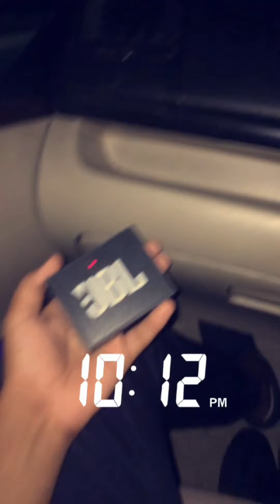MARRIAGE ANNIVERSARY - MOM & DAD || 29th Anniversary || WITH FAMILY || HOTEL AROMA INN || SIRSA- HRY